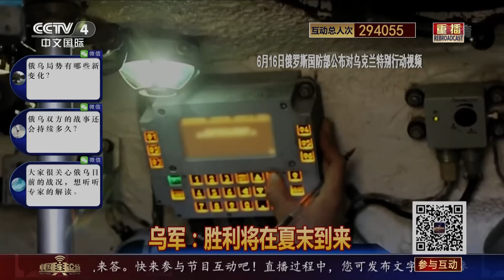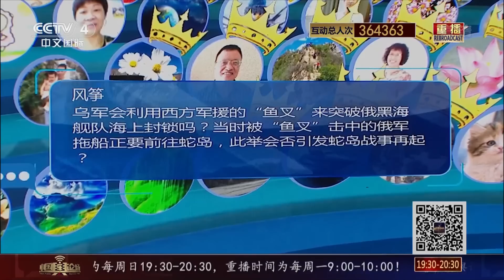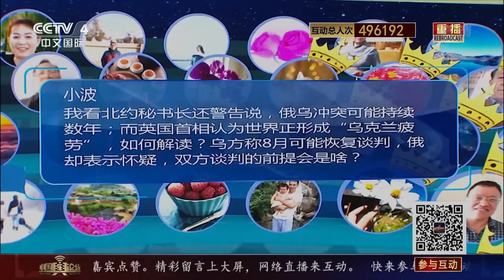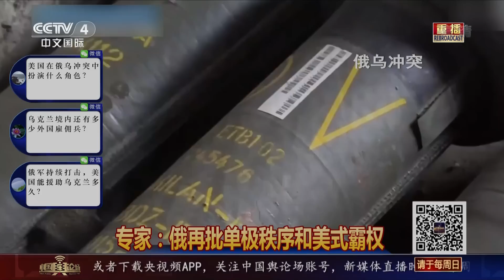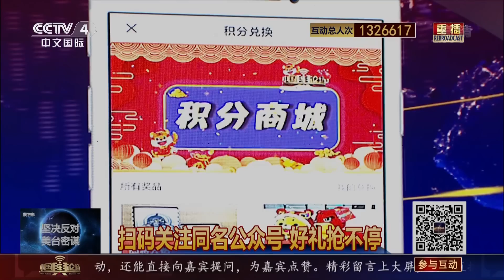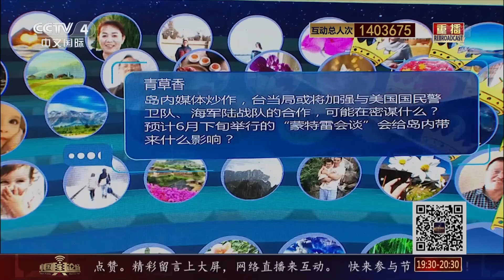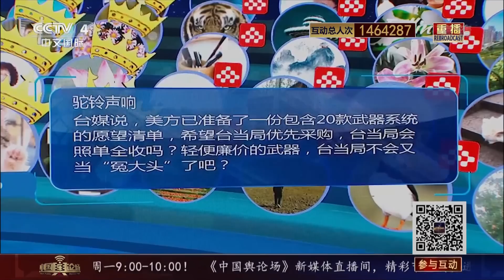普京强调俄特别军事行动目标都会实现 乌军会用“鱼叉”突破俄舰队海上封锁吗？20220619 |《中国舆论场》CCTV中文国际